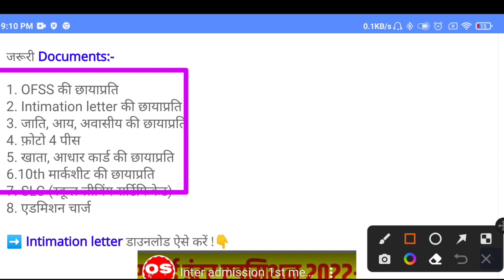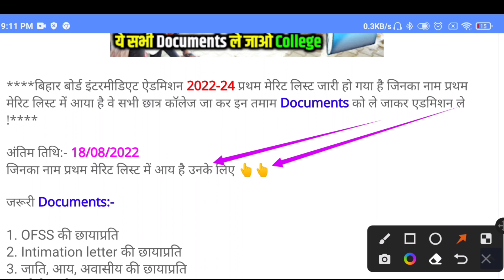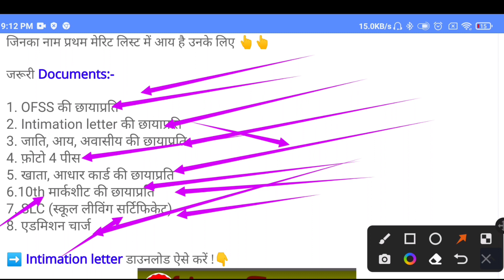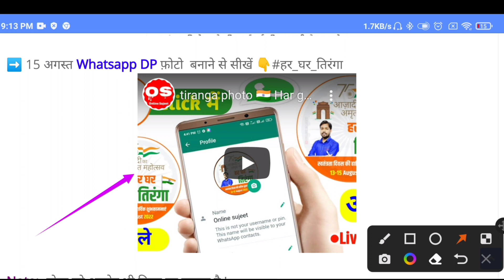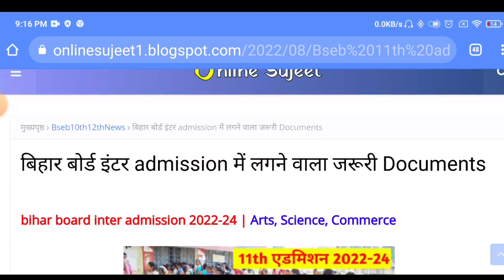इंटर एडमिशन शुरू जाने :- inter admission me kya documents chahiye 📃| 11th admission form kaise bhare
inter me admission ke liye kya kya lagta hai
inter me admission ke liye kya kya lagta hai 2022
inter me admission ke liye kya kya chahiye
inter me admission karne mein kya kya lagta hai
बिहार बोर्ड इंटर एडमिशन शुरू

________________________________________ Important Link's